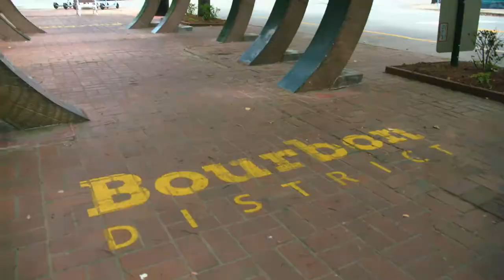WLKY Weather "Experience"